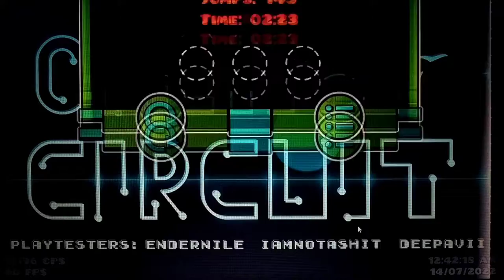Geometry Dash - Daily Level #218 OPEN CIRCUIT 100% All Coins [Harder Level] By Df0rDie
Disculpen el 4K de calidad, cuando tenga una PC buena, grabaré el gameplay desde ahí🧐

Se ve mejor desde teléfono🥴